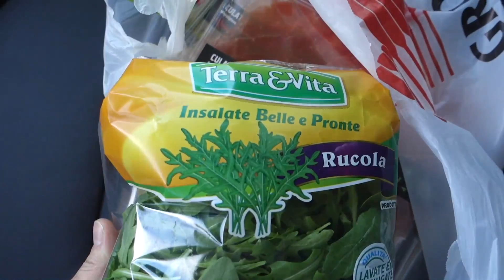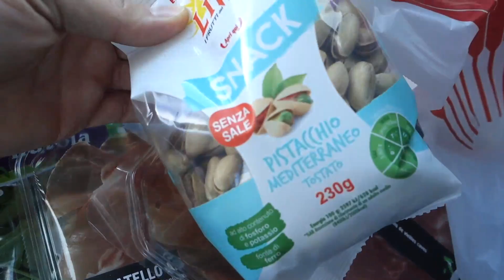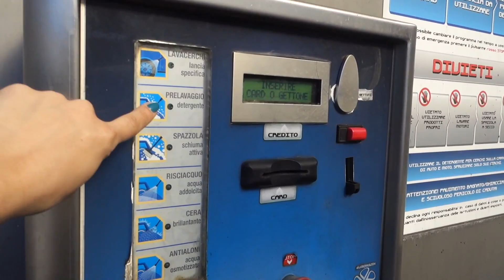APPUNTAMENTO DAL CHIRURGO ESTETICO - Vlog venerdì 7 Aprile 2017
Vlog precedente - 5 TATUAGGI IN UN GIORNO